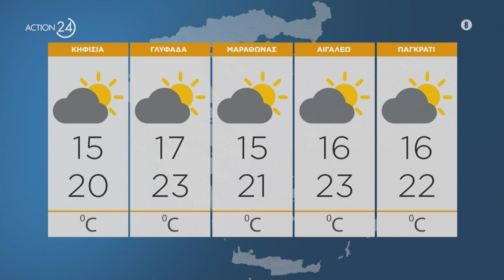Αισθητή πτώση της θερμοκρασίας, βροχές στην ανατολική χώρα | Πρωϊνή Ζώνη | ACTION 24